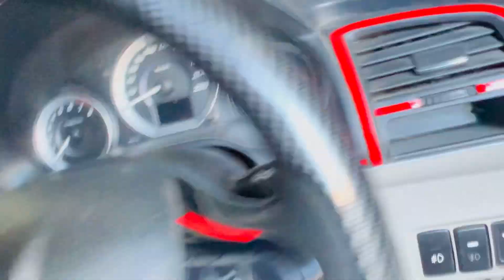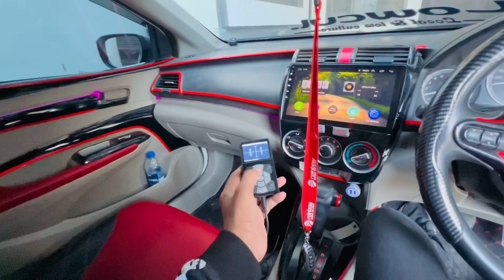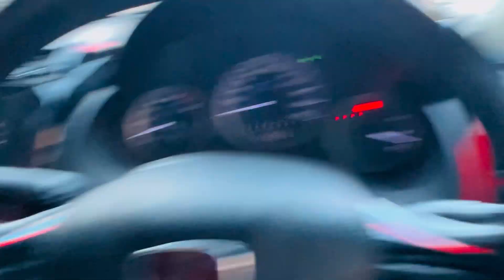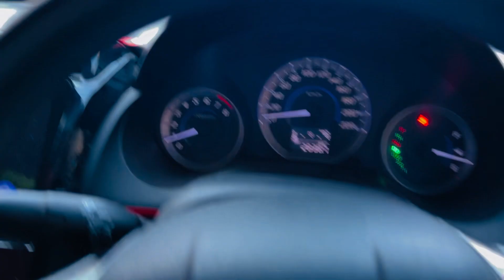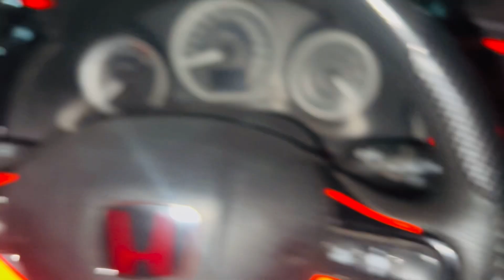Gari ko aag lagty lagty bach gai..😱😱 !! New RGB lights …🔥🔥